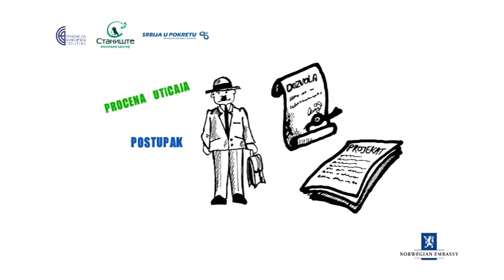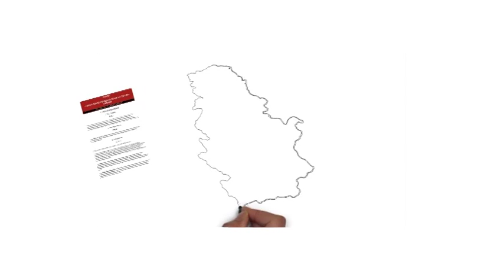Misli-Delaj-Utiči - Procena uticaja i strateška procena uticaja na životnu sredinu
Šta podrazumevaju procena uticaja i strateška procena uticaja na životnu sredinu? Koja su prava i obaveze učesnika u ovim procesima? Na koji način građani i njihova udruženja mogu da se informišu i uključe u procese odlučivanja o projektima i planovima u lokalnim zajednicama i njihovom uticaju na životnu sredinu?

Projekat Misli-Delaj-Utiči zajednički realizuju Centar za evropske politike iz Beograda, Ekološki centar Stanište iz Vršca i udruženje Srbija u pokretu iz Beograda uz finansijsku podršku Ambasade Kraljevine Norveške u Beogradu.